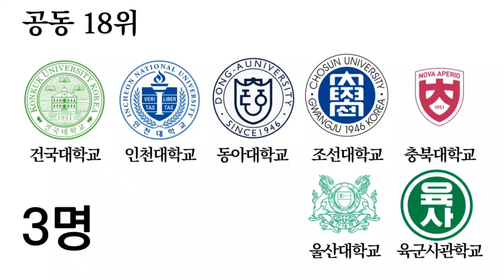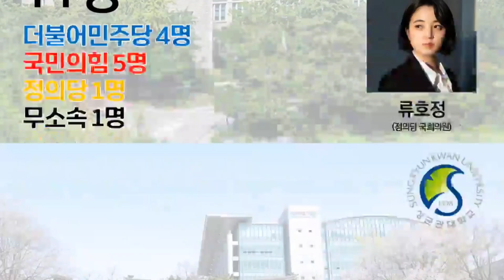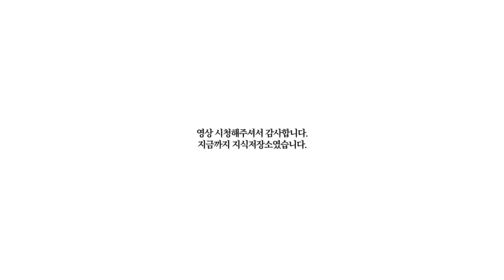국회의원 출신 대학 순위!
국회의원의 출신 대학 순위를 정리했습니다!